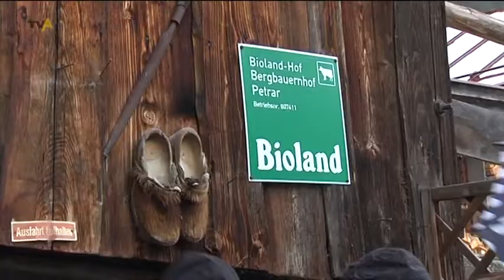Landwirtschaft auf Allgäuerisch: Kolpingjugend aus Indien besucht Biobauernhof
Sie ist weltweit in über 60 Ländern zu Hause, die Kolpingjugend. Alleine in Deutschland zählt der katholische Jugendverband rund 250000 Mitglieder. Auch wenn sie alle die gleiche Religion teilen, ihre Welten sind dennoch sehr verschieden. Deshalb besuchen derzeit Mitglieder des indischen Kolpingwerks die Verbandsmitglieder der Diözese Augsburg. Das Ziel: sich gegenseitig und die Kultur der anderen besser kennen lernen. Und dazu gehörte am Samstag auch ein Besuch bei einem Allgäuer Biobauern.